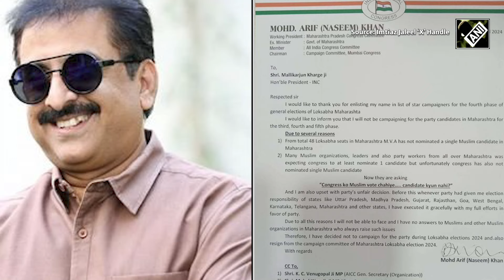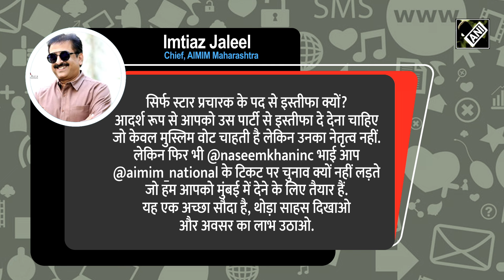"कांग्रेस को मुस्लिम वोट चाहिए, कैंडिडेट नहीं" Naseem Khan के Congress पर हमले के बाद मिला ऐसा ऑफर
लोकसभा चुनाव (Lok Sabha Election) के दो चरणों का मतदान पूरा हो चुका है. लेकिन टिकट बंटवारे को लेकर राजनीतिक दलों में असंतोष का माहौल है. फिलहाल ये असंतोष कांग्रेस (Congress) पार्टी से सामने आया है. दरअसल, कांग्रेस के वरिष्ठ नेता आरिफ नसीम खान (Naseem Khan) ने टिकट न मिलने से नाराज़ होकर पार्टी की तीन अलग-अलग समीतियों से इस्तीफा दे दिया है और चुनाव प्रचार से भी खुद को अलग कर लिया है. इस बीच अब महाराष्ट्र एआईएमआईएम के अध्यक्ष इम्तियाज़ ज़लील (Imtiaz Jaleel) ने मामले पर टिप्पणी करते हुए उन्हें एआईएमआईएम की तरफ से टिकट ऑफर कर दिया है.